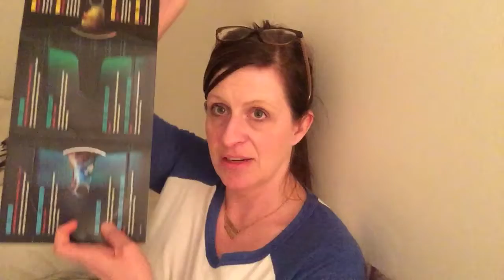SNEAK PEEK FITNESS